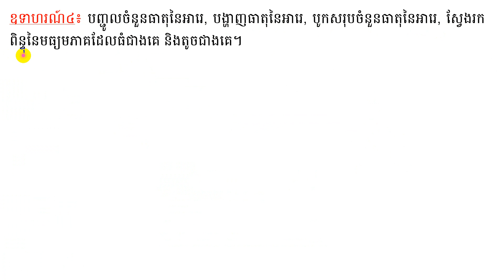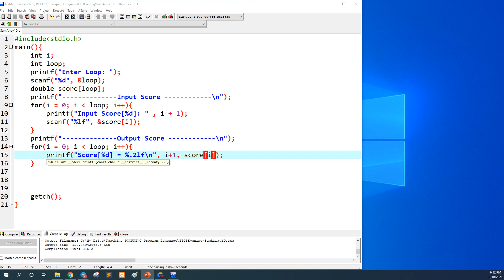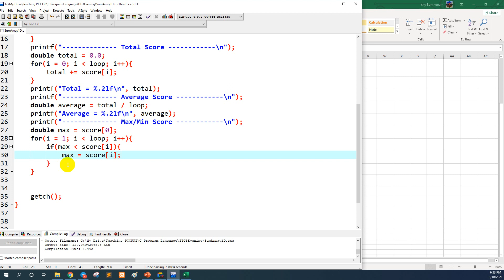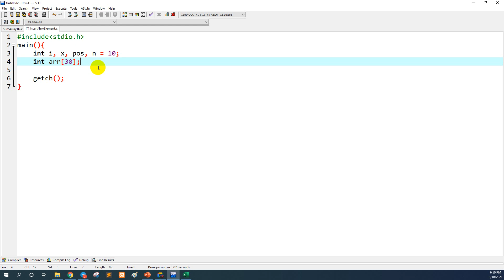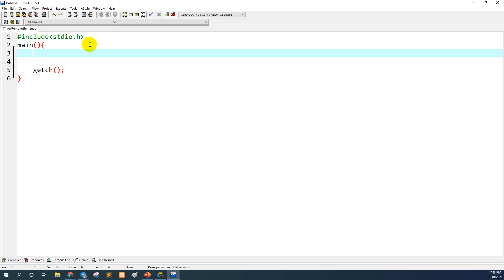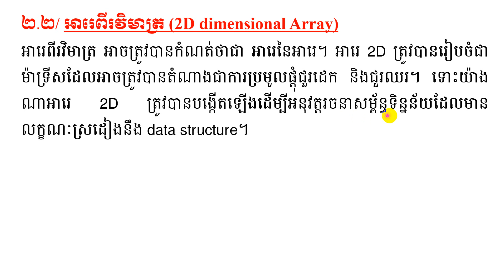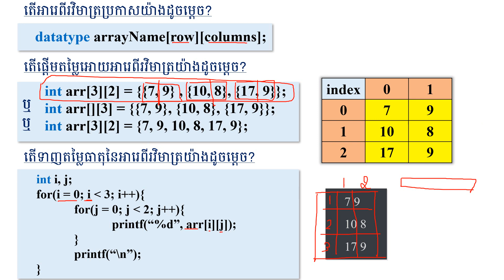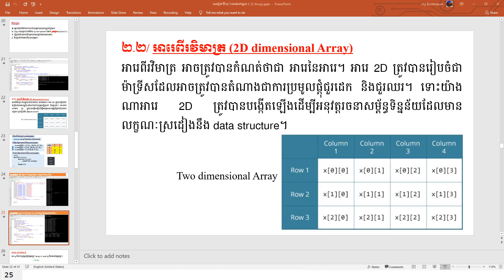មេរៀនទី៤៖ Array in C (2021_08_18)